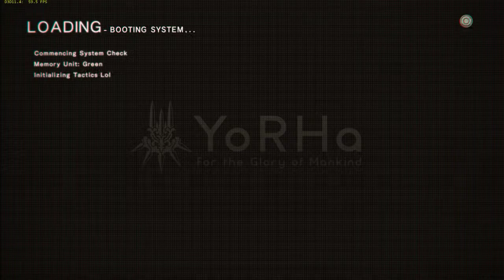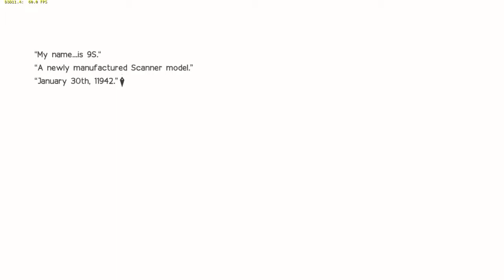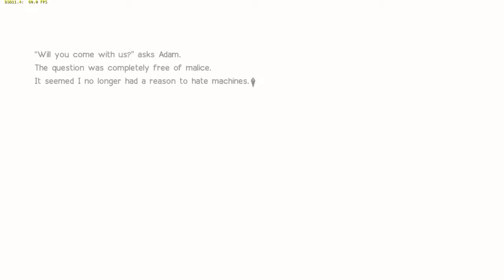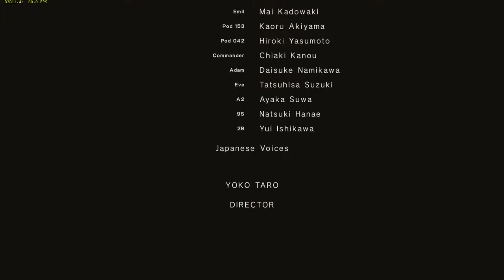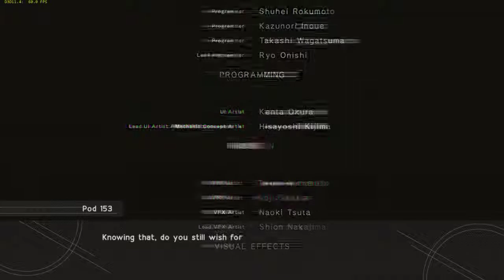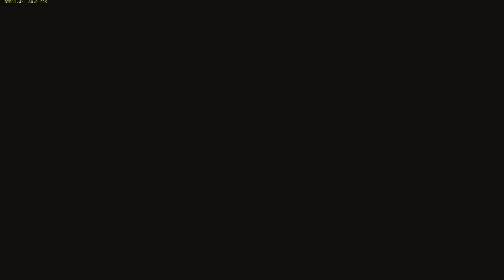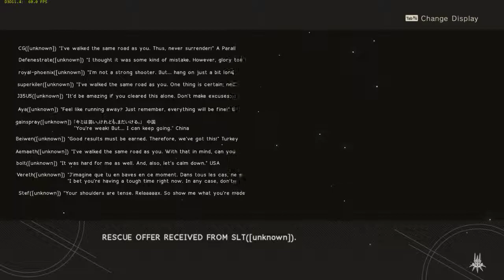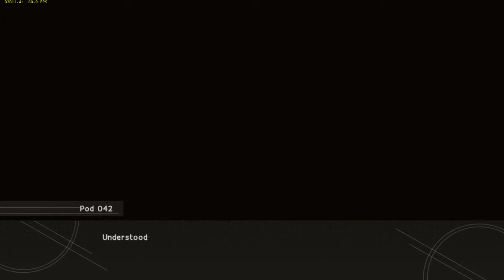Ending D ADn tRue ending E DDD: (15)